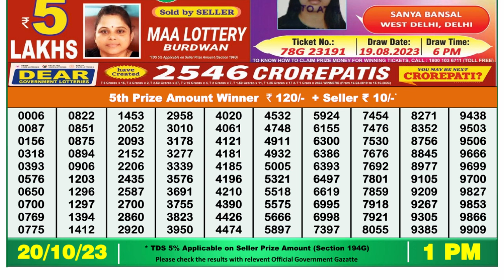Dear Lottery Sambad 1pm today 20.10.23 Nagaland State Lottery Result